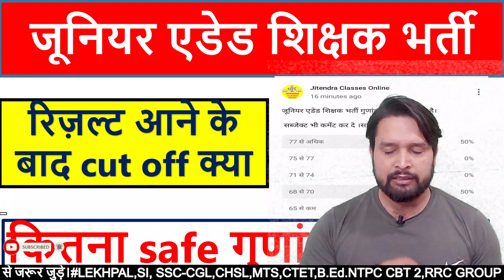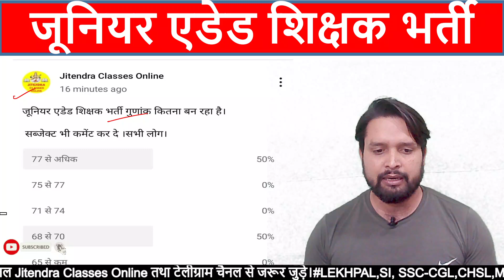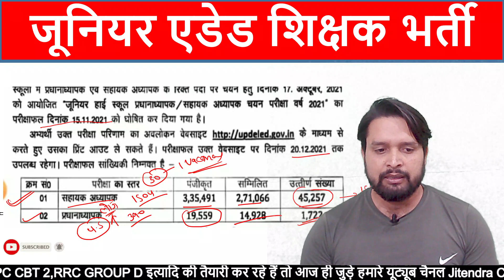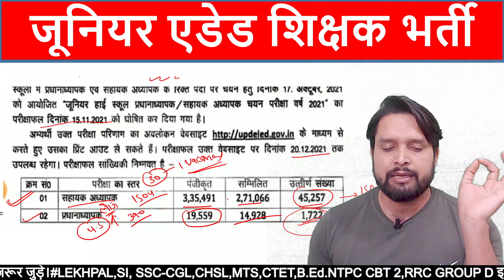JUNIOR AIDED RESULT OUT 2021|| कितना जाएगा कटऑफ|| पूरी जानकारी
s kant education live class
stet special s kant education
SUPER_TET_2021Aided Junior Result Update|90/97 or Merit List|Junior Added Merit List |Junior Aided Cut Off 2021

Aided Junior Revised Ans Key Common No | Aided Junior Cut Off | Science SST Hindi English Sanskrit |

Aided Junior Cut Off | Maths Science | SST | Hindi | English | Sanskrit | Junior Added Cut Off 2021

Aided Junior Cut Off Maths Science, SST, Hindi, Sanskrit, English | Junior added Safe Gunank all Cat

Junior super tet cut off sst, maths sci, Hindi, Eng, Sanskrit |

Aided Junior Latest News Today
Aided Junior New Passing Number
Aided Junior Cut Off/Safe Score
UP Aided Junior Safe Score
Aided Junior CutOff
UP Aided Junior High School Latest News Today
Aided Junior Admit Card Download
Aided Junior Safe Score
Aided Junior Current Affairs

UPPSC GIC RESULT 2021
GIC RESULT 2021
AIDED JUNIOR ANSWER KEY I AIDED JUNIOR CUT OFF I AIDED JUNIOR ANSWER KEY OBJECTION